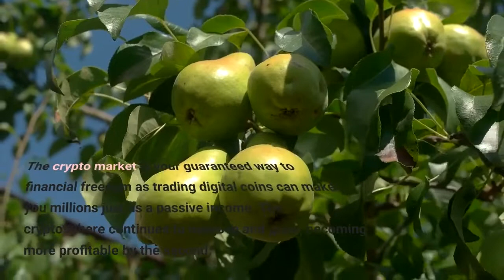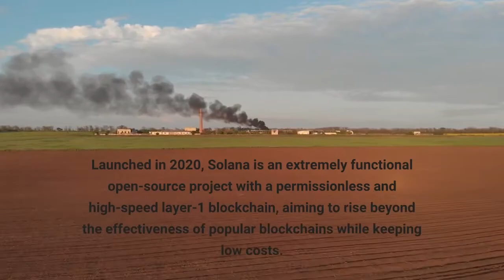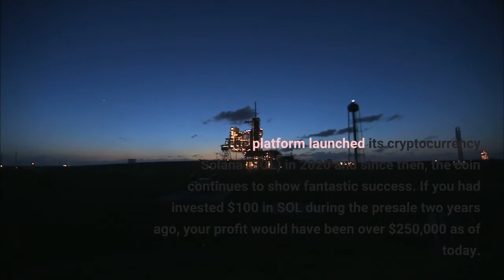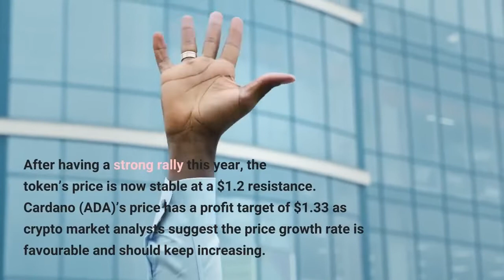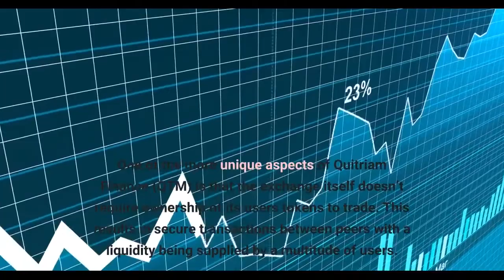Become A Millionaire This Month with Solana SOL Cardano ADA and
The crypto market has made a lot of millionaires and you can easily become one, as crypto trading offers all sorts of assets and profits. Why? Because crypto is the place to go if you want to make a passive income overnight! You also do not need to become a market analyst to do any of this. This article will check out Solana (SOL), Cardano (ADA), and Quitriam Finance (QTM). The crypto market is your guaranteed way to financial freedom as trading digital coins can make you millions just as a passive income. The cryptosphere continues to improve and grow, becoming more profitable by the second. So you do not want to waste time! All you need to know when investing in cryptocurrencies are a few aspects that tell you when and how to invest to maximise your gains. For instance, to see the best returns, experts confirm you should invest in crypto in its initial stage. But how do you know this coin will live to see success? Coins with innovative and groundbreaking features are most likely to experience crazy price growths. Here are a few. Launched in 2020, Solana is an extremely functional open-source project with a permissionless and high-speed layer-1 blockchain, aiming to rise beyond the effectiveness of popular blockchains while keeping low costs. As such, there are plenty of benefits to investing with Solana. For instance, the platform can support an impressive total of 65,000 Transactions per Second (TPS) with near-zero fees, super-low gas fees and transaction speed. The platform launched its cryptocurrency Solana (SOL) in 2020 and since then, the coin continues to show fantastic success. If you had invested $100 in SOL during the presale two years ago, your profit would have been over $250,000 as of today. Just this week, the coin’s value continues to move higher, registering a 23% price increase. The price is nearly coming to key resistance at $130. The indicators do not give any signs of weakness right now and the key support is found at $100. Launched in December 2019, Cardano (ADA) is a proof-of-stake (PoS) blockchain and employs a special dual-layer system. The platform states that it was made for “change-makers, innovators, and visionaries”. Intending to drive global innovation and market improvement, Cardano has made extensive research focused on producing a scalable, secure and efficient decentralised network. While Cardano was after the 16th-century Italian polymath Gerolamo Cardano, the native currency of the blockchain, ADA takes its name from the 19th-century mathematician Ada Lovelace and is one of the fastest-growing currencies in the cryptocurrency market. After having a strong rally this year, the token’s price is now stable at a $1.2 resistance. Cardano (ADA)’s price has a profit target of $1.33 as crypto market analysts suggest the price growth rate is favourable and should keep increasing. Quitriam Finance has begun its presale and is a decentralised cryptocurrency exchange that aims to stand out among those already established on the market. Quitriam Finance (QTM) solves a problem that other DEX platforms struggle with. That problem is associated with the Ethereum Network. QTM aims to use milticain technology. This will result in quick transactions with miniscule fees. Some estimated numbers have come as close to $0.00001 for an exchange and up to 50,000 transactions per seconds. Multichain will allow many more users to interact with Quitriam Finance. The ability to swap between blockchains is highly sought after and will make many consider using their services. In addition to this, Quitriam Finance gives users the opportunity to save and lend. This is accomplished though interest being earned on a variety of assets that have been pooled together. One of the more unique aspects of Quitriam Finance (QTM) is that the exchange itself doesn’t require ownership of its users tokens to trade. This results in secure transactions between peers with a liquidity being supplied by a multitude of users. Cryptocurrencies are continuing to evolve and exchanges are following that trends. Quitriam Finance has developed a neural network of algorithms accompanied by advance machine learning to combat issues other exchanges have encountered. Making exchanges accessible to those who are new to cryptocurrencies is essential for success. Quitriam Finance (QTM) is making efforts to ensure that their crypto exchange is not overly complicated and can rival existing ones. They will provide a platform were new investors can learn about DeFi (decentralised finance). Quitriam Finance is reportedly exploring many media outlets to ensure that its platform has plenty of helpful information surrounding it. This includes live streams, support via their website, guide and videos.

Art